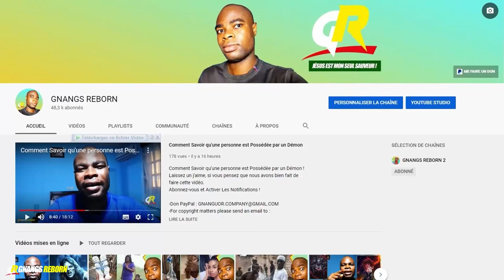Il voit les Couleurs pour la Première fois depuis sa naissance